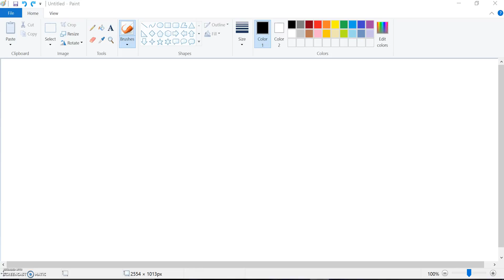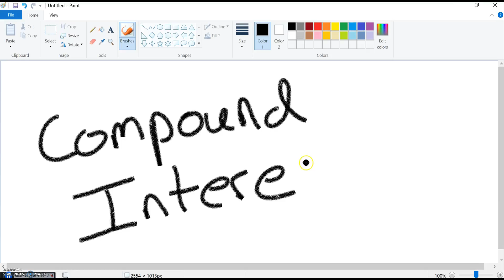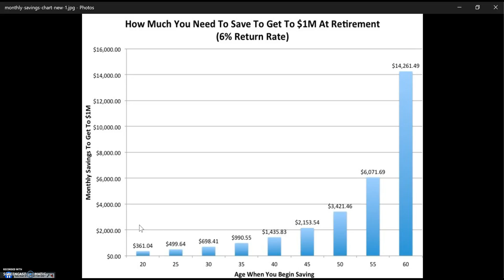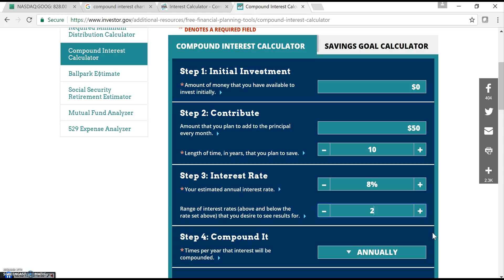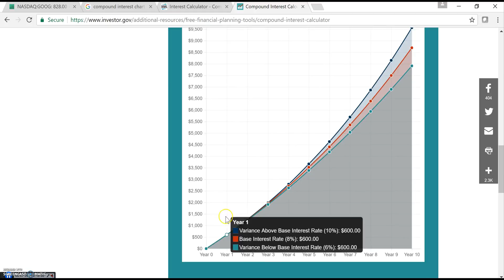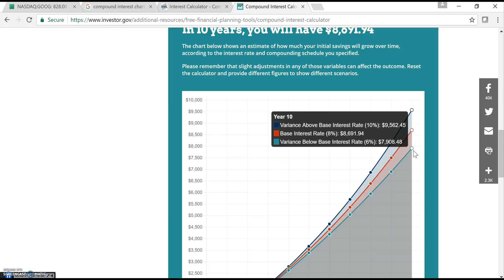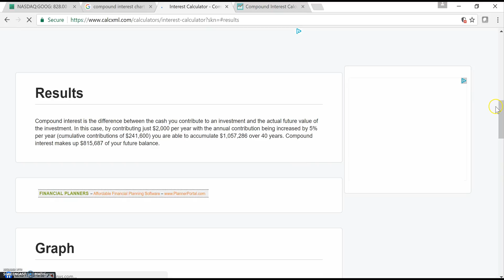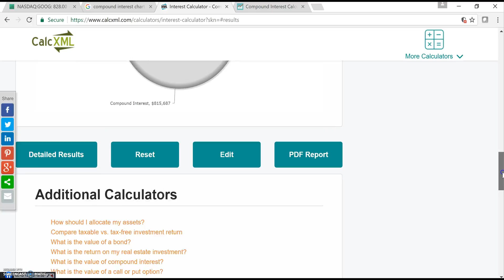Compound Interest: How to make a million dollars.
Understand the value of compounding interest.  It could change your life!